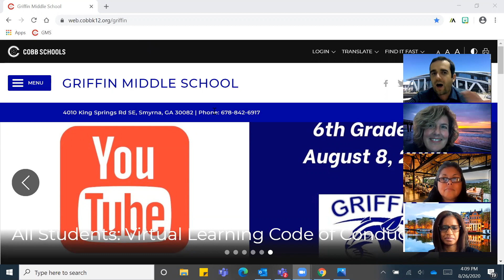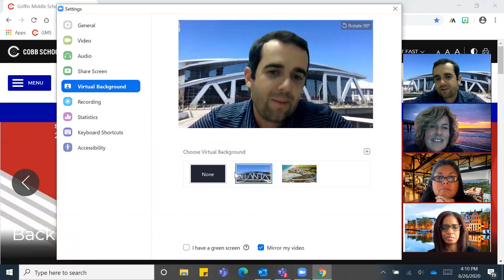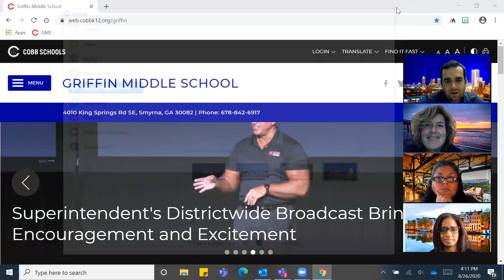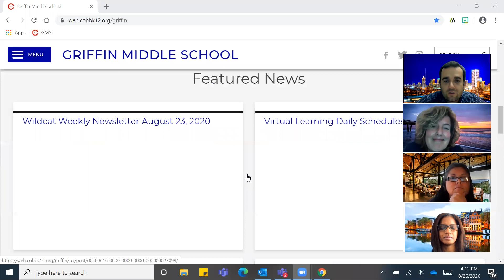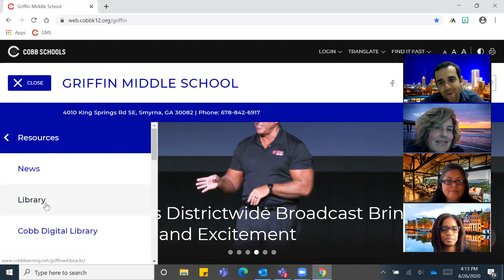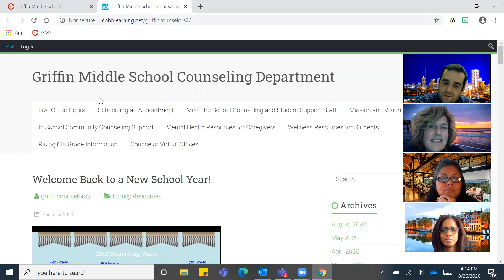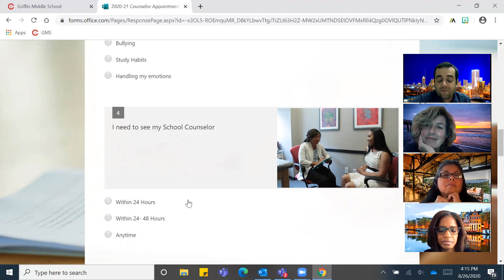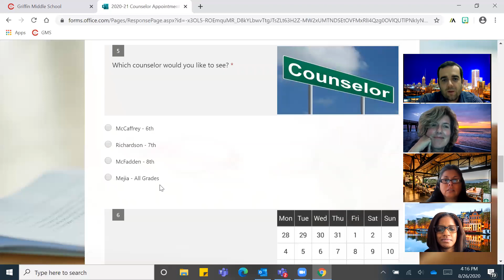Wildcat Wellness: Why show your face?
We want to see you!